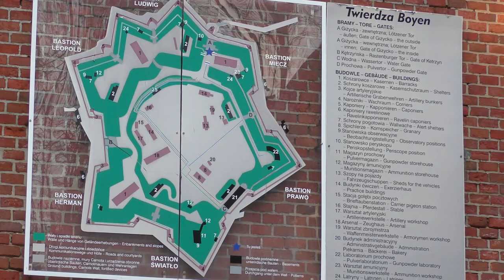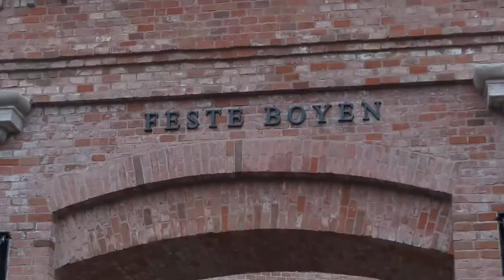Giżycko stolica Mazur / Twierdza Boyen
Giżycko stolica Mazur - miasto położone na Mazurach, pomiędzy jeziorami Kisajno / Mamry i Niegocin.

Giżycko jest nazywane stolicą żeglarstwa w Polsce. Jest jednym z głównych portów na szlaku wielkich jezior mazurskich i jednym z polskich ośrodków turystycznych i wypoczynkowych.